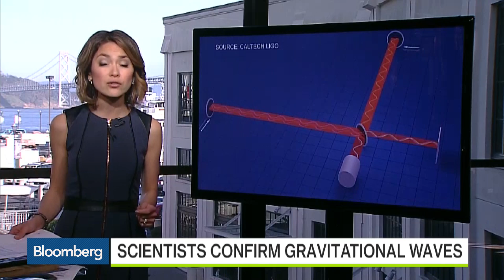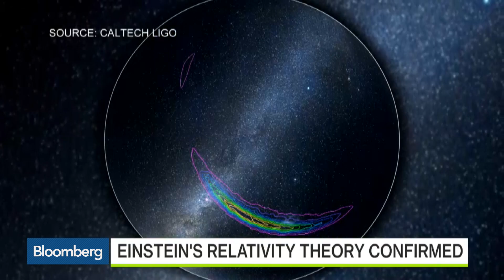Scientists Just Proved Einstein's Theory on Gravitational Waves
Feb 11 -- Bloomberg’s Emily Chang reports on a new scientific discovery on “Bloomberg West.” (Source: Bloomberg)